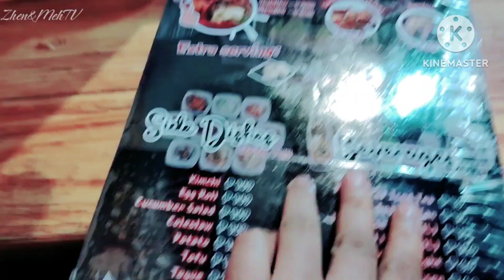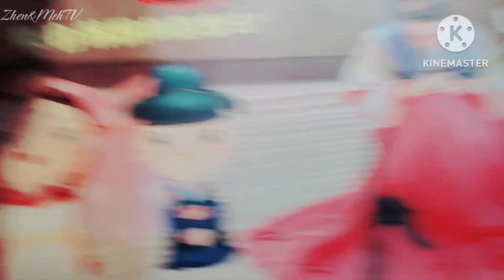Friday Night After Work Nag Sangyupsal kami😋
Nak kayyaaan kami na mag sangyup guys na MATAGAL na naman pinag planuhan at ayun nakulayan na subrang sulit at unlimited ang aming na kainan na venue.